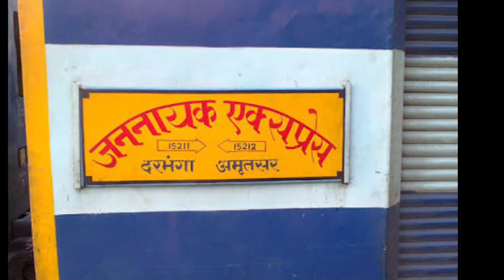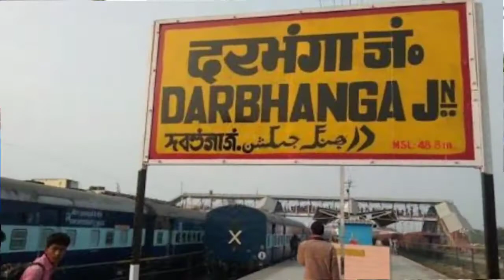Jan Nayak Express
Photo credit to Shashank kashyap.

The Jan Nayak express is a train runs b/w Darbhanga in bihar and Amritsar in Punjab. It is a daily express train.
This train is named after and in honor to karpoori Thakur (Jan Nayak)  a freedom Fighter and ex minister of Bihar.
Distance travelled 1486km in 32 hour 30 min with 46 halts.
This train runs 46kmph min including halt and 110kmph max.
This train shares ICF rakes with 21 General unreserved and 2SLR.
This train runs via Samastipur, Muzaffarpur, pipra, Gorakhpur, Basti, gonda, Shahjahanpur, Bareilly, Moradabad, Jalandhar city and Amritsar jn.
Wdm3a locomotive is used from Darbhanga to Moradabad and then ghz wap-4 locomotive os used till Amritsar.
15275/76 saharsa - Barauni Express.
Thanku for watching
Jai Hind
Jai Bharat 🇮🇳